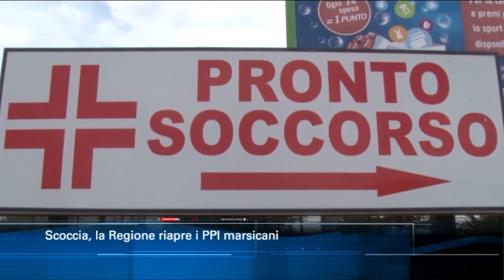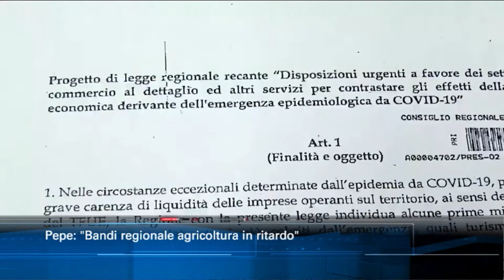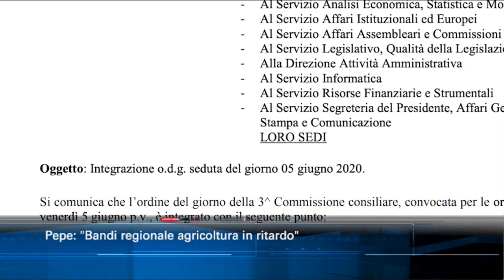TgSei Edizione delle 14 Sabato 6 giugno 2020